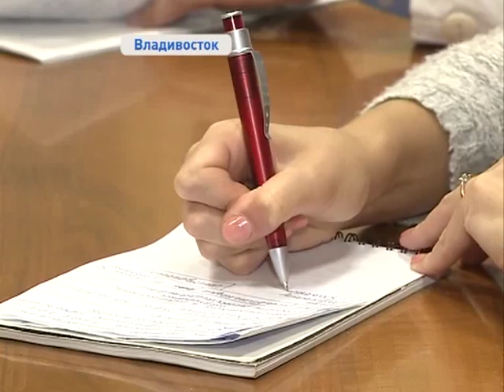Конференция в преддверии Дня трезвости прошла во Владивостоке